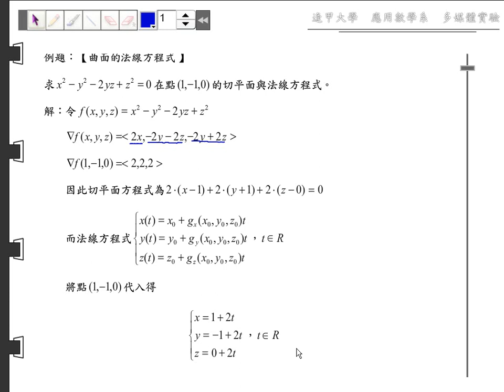第九章 偏導數~切平面,線性評估~解題精選~09 06 B04